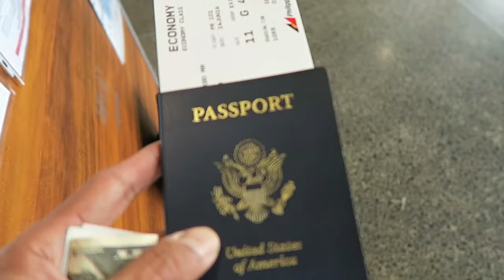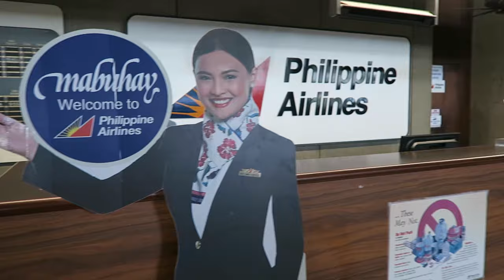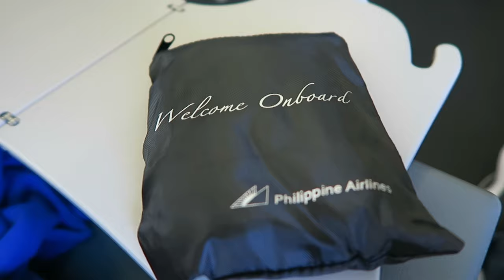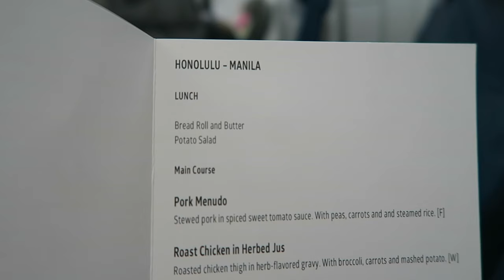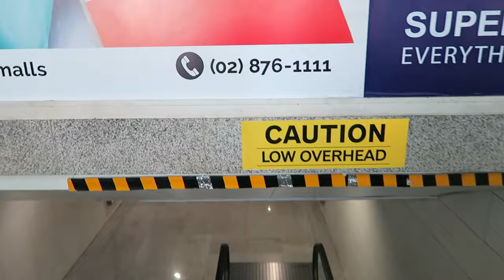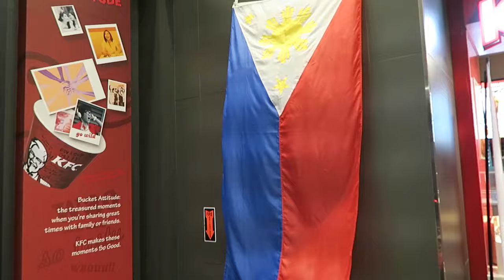Philippines Trip 2016 Vlog 1 - HNL to NAIA Airport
Today my family and I traveled to the Philippines.  Come along as we take you on an adventure.  We flew Philippine Airlines from Honolulu to Manila. Thanks

FAQ:
What camera do you use? Canon G7X & GoPro 3+